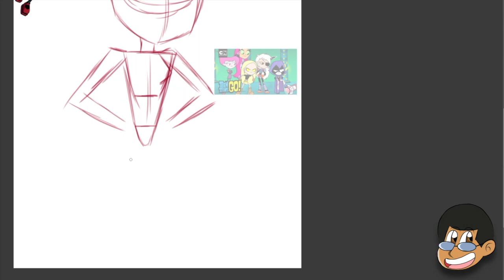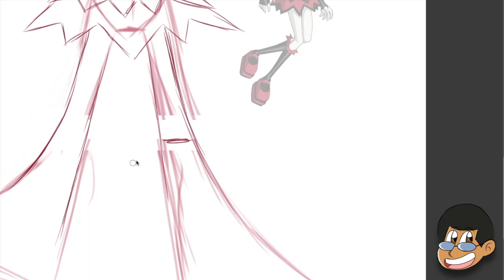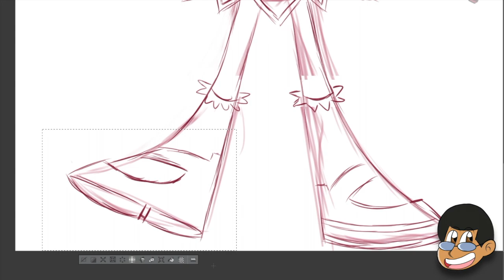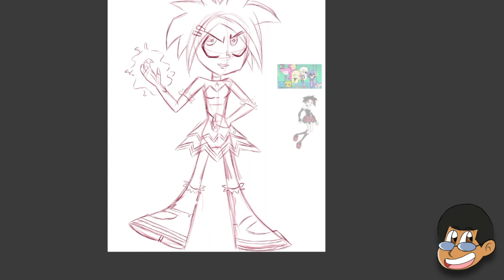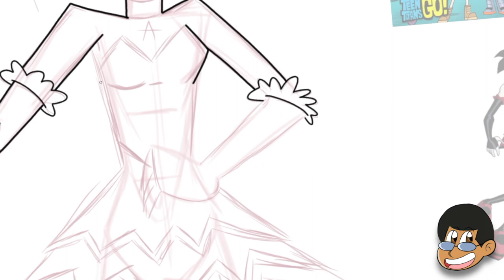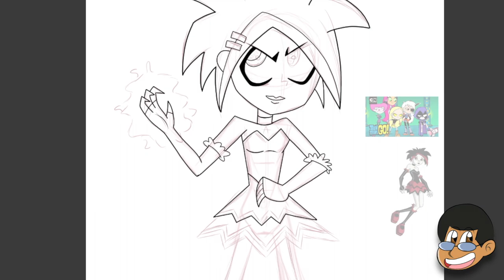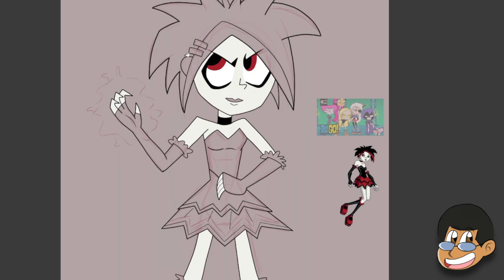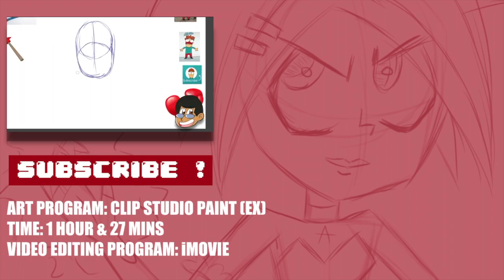Watch Me Draw: Argent (Teen Titans GO Style)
I can't believe it's been two weeks since my latest upload. I think my procrastination is getting the best of me or it could be the large amount of work I've been dealing with. Anyways, here's a speed painting video of Argent depicted in the Teen Titans Go style. Also, this was a commission for my client, not the video just the drawing itself. ENJOY !

Character(s): Argent

Here's a link to view the completed drawing: (Tumblr)

Here's a link to view the completed drawing: (deviantART)

Here's a link to view the completed drawing: (Twitter)

Original Time From Finishing: 1 Hour & 27 Minutes

Video Recorder: QuickTime Player/OBS (Streaming Device)

Movie Editor: iMovie (Version 10.1.2)

Commission: If anyone out there is interested in wanting a commission from me, your more than welcome to contact me by e-mail or on my social media accounts (Twitter, deviantART, Tumblr, etc). I'll leave links where you'll have access to see my prices !!!